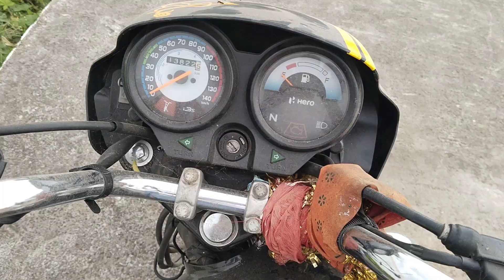2017 HEROMOTOCO SplendorPlus 100CCMotorBike Ahmedabad